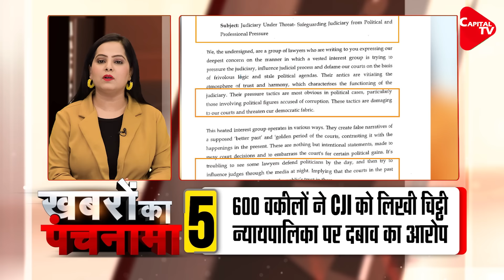Kejriwal’s ED Custody Extended |600 Lawyers Letter to CJI |Delhi HC dismisses Plea |Dr. Manish Kumar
'Judiciary Under Threat From Political Pressure': 600 Lawyers in Letter to CJI & Top News of today.

Chapters
00:00 Introduction of Top 5 News of 28th March 2024
01:28 Modi said - ED's seized ₹ 3000 crore will be returned to the poor
03:43 Delhi court extends ED custody of Arvind Kejriwal till April 1
06:15 Delhi high court dismisses Congress' plea challenging income tax probe
09:28 Sharad Pawar unhappy over Congress, Uddhav Sena declaring candidates
11:52 'Judiciary Under Threat From Political Pressure': 600 Lawyers in Letter to CJI